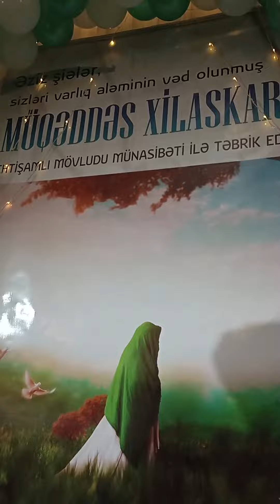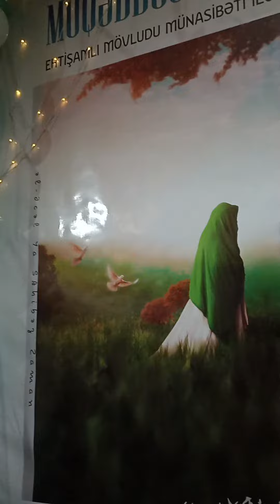8 марта 2023 г.(1)